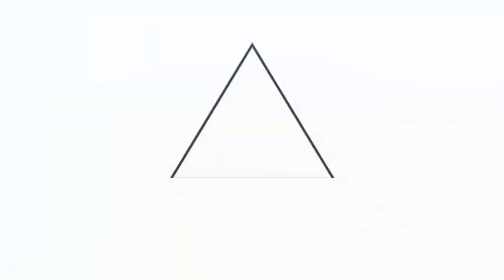Spot Parque arqueológico Cihuatán